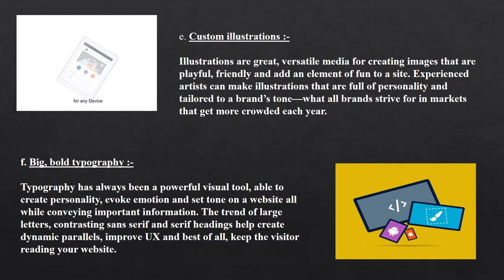Web Designing services for your business - The Girafe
-3rd Party Api Integration (Payment Gateway, Sms Gateways, etc.)
- Content Writing

manner.